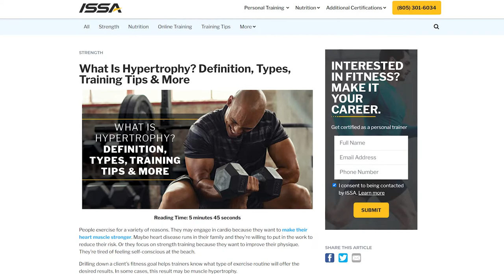What Is Hypertrophy? Definition, Types, Training Tips & More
Full article Some people use the word 'hypertrophy' when they mean something else. As a trainer, seeking clarification is important to helping clients reach their fitness goals. Here's what hypertrophy is, the benefits it offers, training strategies, and more.